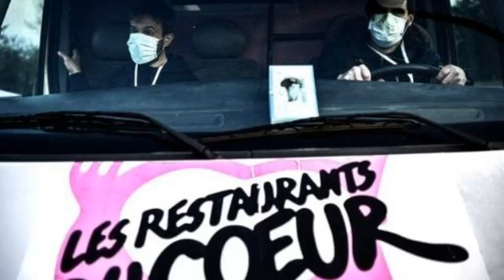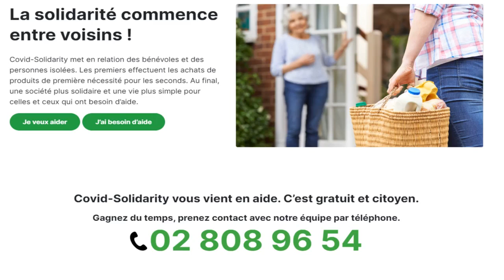Coronavirus en Belgique : les Restos du Cœur demandent aux associations d'aide alimentaire de ro...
Les Restos du Cœur ont appelé mardi les associations du secteur de l'aide alimentaire à rouvrir pour faire face à la demande accrue dans le contexte de la crise sanitaire du Covid-19. Ils ont aussi demandé l'aide des entreprises de transport et de stockage pour centraliser les marchandises et les redistribuer.De nombreuses associations ont fermé leurs portes en raison des mesures sanitaires renforcées pour limiter la propagation du coronavirus, alors que "la demande d'aide est en croissance exponentielle", soulignent les Restos du Cœur, dont 94% des implantations sont restées ouvertes.

►►► Retrouvez tout notre dossier sur le coronavirus

"Les files ne cessent de s'allonger devant les Restos du Cœur de Belgique. Nous appelons donc les associations du secteur de l'aide alimentaire à ouvrir leurs portes dans le respect des règles sanitaires, de l'approvisionnement des marchandises et en adaptant les modes de distribution à la situation", a déclaré Jean-Gérard Closset, président de la Fédération des Restos du Cœur de Belgique.

La plateforme citoyenne Covid-Solidarity, qui met en relation des bénévoles avec des personnes isolées d'un même quartier, a par ailleurs ajouté les Restos du Cœur à sa liste de contacts. Ce partenariat permettra d'informer et de rediriger les bénéficiaires bruxellois vers le point de distribution de l'aide alimentaire le plus proche de leur domicile.